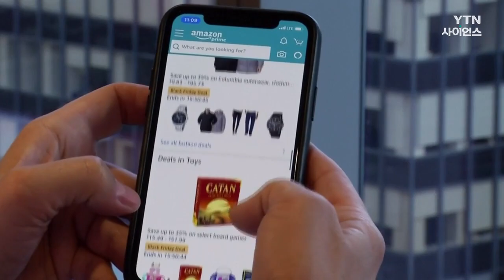코로나19 이후 재택근무 영향 온라인 쇼핑 급증 / YTN 사이언스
미국에서 코로나19 이후 확대된 재택근무의 영향으로 온라인 쇼핑이 급증하고 있는 것으로 나타났습니다.

현지시간 19일 미국 일간지 월스트리트저널에 따르면 스탠퍼드대와 노스웨스턴대, 마스터카드 경제연구소의 공동연구 결과 이런 추세가 이어지고 있습니다.

실제로 지난해 미국인들은 팬데믹 이전과 비교해 온라인 쇼핑에 3천750억 달러, 우리 돈으로 약 508조 원을 추가 지출한 것으로 추산됐습니다.

연구에 참여한 스탠퍼드대 경제학과 닉 블룸 교수는 재택근무와 재택과 출퇴근을 병행하는 이른바 하이브리드 근무를 하는 직장인들이 이 같은 증가세를 주도하고 있다고 분석했습니다.

지역별로 살펴보면 재택근무가 보편화된 지역은 온라인쇼핑이 증가했지만 대면 근무가 많은 지역은 팬데믹 이전 수준으로 되돌아갔다는 것입니다.

이와 함께 미 소프트웨어업체 어도비가 온라인쇼핑을 요일별로 분석한 결과, 한 주간 업무가 마무리되면서 나른해지는 시간대인 금요일 오전 10시에서 오후 1시 사이에 가장 많이 이뤄지는 것으로 나타났습니다.

또 일본 전자상거래업체인 라쿠텐의 설문조사 결과 직장 여성의 4분의 1 이상이 근무 시간에 온라인 쇼...